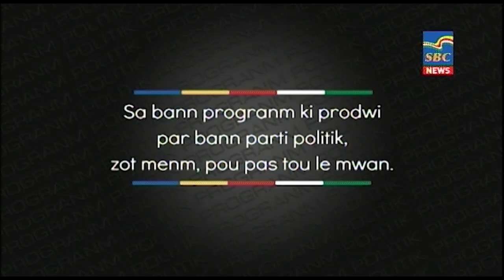7 p.m News 26-05-2021